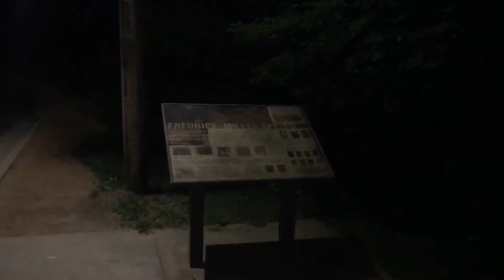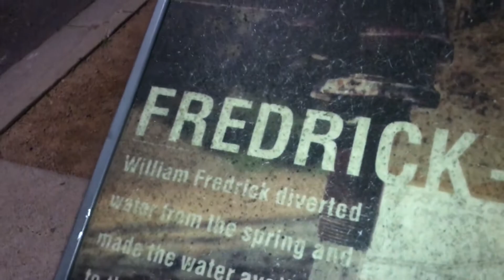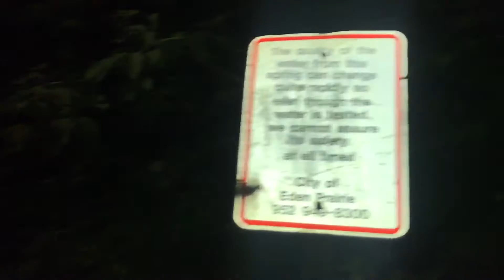We Found Natural Spring Water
Natural spring water in Minnesota